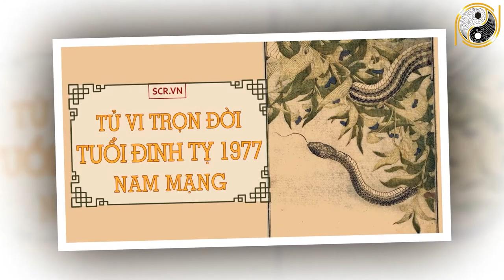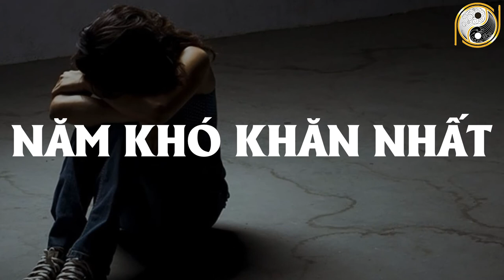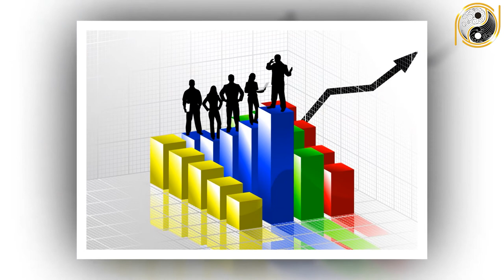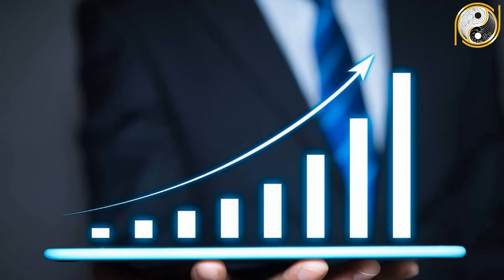Tử Vi Trọn Đời Đinh Tỵ 1977 Nam Mạng Thấu Hiểu Mệnh Trời, Gặp Thời Thoát Khổ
01. Linh phù giải hạn
02. Hồ lô hóa giải Ngũ Hoàng
03. Mai Hoa Phú Quý
04. Gương bát quái tinh cầu
05. Kim bài thái tuế 2023
06. Vòng tam hợp Dần Ngọ Tuất
07. Vòng tam hợp Thân Tý Thìn
08. Vòng tam hợp Hợi Mão Mùi
09. Vòng Tam Hợp Tỵ Dậu Sửu
10. Bát bảo tâm kinh
11. Minh Quang pháp bảo cầu
12. Minh Quang pháp bảo lục giác
13. Tỳ Hưu Lộc Tài (Đồng)
14. Tỳ Hưu Khai Vận ( Bạch Ngọc)
15. Bách Niên Tụ Tài ( tụ tài lộc)
16. Song long ngọc ấn ( ấn thăng quan)
17. Kim bài ngũ Lộ Thần Tài
18. Hồ lô bình an ( treo xe)
19. Móc khóa văn xương
20. Ống bút văn xương gỗ đào
21. Bút văn xương gỗ đào
22. Bút văn xương gỗ đào nhỏ
23. Hoa mai kim tiền ( mạ vàng )
24. Các vật phẩm phong thủy khác Tử Vi Trọn Đời Đinh Tỵ 1977 Nam Mạng Thấu Hiểu Mệnh Trời, Gặp Thời Thoát Khổ